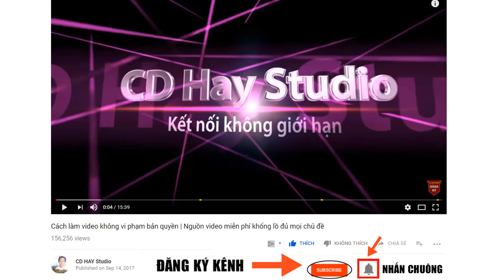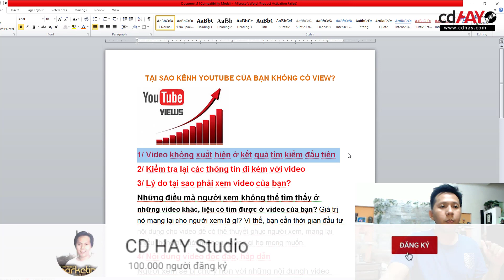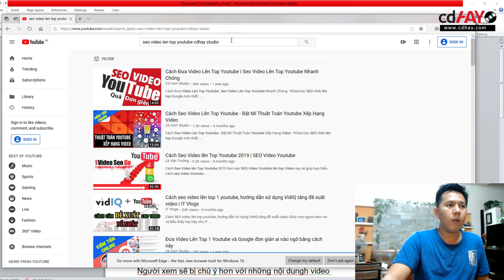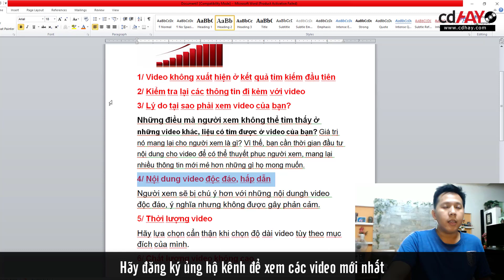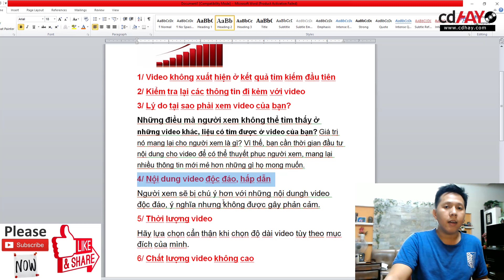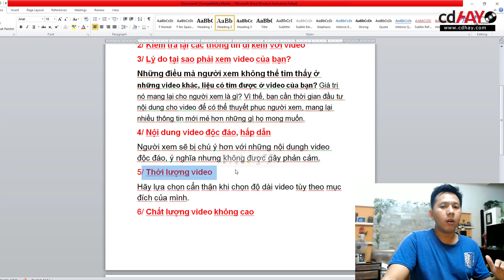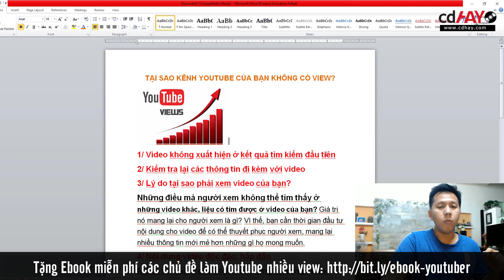Tại Sao Kênh Youtube Không Có Người Xem Video - Cách Tăng View Youtube Hiệu Quả?